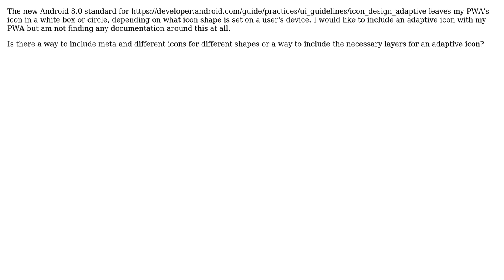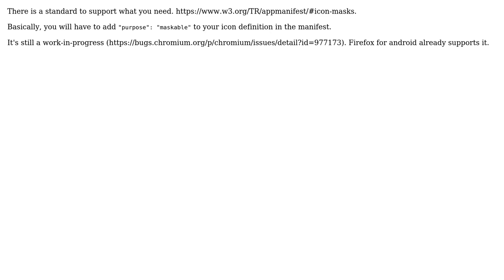How to use adaptive launcher icons with a progressive web app?